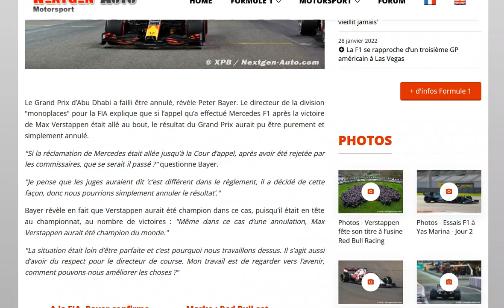Si la cour d'appel avait été saisie par Mercedes, le résultat d'Abu Dhabi aurait pu être annulé !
Ce qui aurait été stupide...